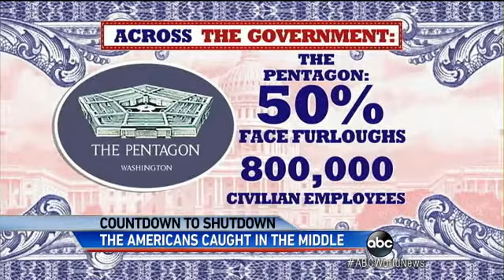Countdown to Government Shutdown Americans Caught in the Middle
Capitol Hill is a ghost town as hundreds of thousands of people face furloughs.